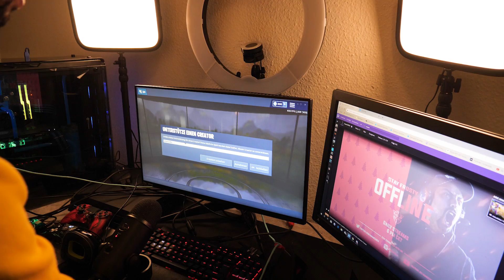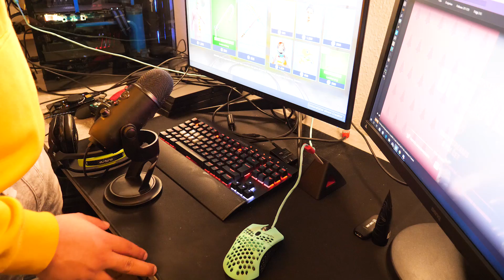SPIELEN WIE EIN CONTROLLER FORTNITE PROFI! Settings + Setup + Roomtour | Amar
Dieses Video wird durch Produktplatzierung unterstützt.

▼▼▼▼▼Die Produkte im Video ▼▼▼▼▼

Scuf Controller Discount mit Code "Amar" (a) (b)
Gamergrip Discount mit Code "Amar" (a) (b)
Lichter (Elgato Keylights)
1. Monitor (b)
2. Monitor (b)
Headset (Astro A40) (a)
Mikrofon(Blue Yeti) (b)
Tastatur(k65 Rapidfire) (b)
Aufnahmegerät (Elgato Hd 60s) (b)
Kamera (Panasonic GH5) (b)
Die Ninja Maus ist leider ausverkauft, hier eine Empfehlung von PC Pros (G Pro Wireless) (b)

Empfehlungen für den eigenen Stream:
Elgato Stream Deck (a)(b)
Elgato Green Screen (a)(b)
(a)(b)

Stream - 18:00 Uhr Berlin Zeitzone

▼▼▼▼▼ SET UP ▼▼▼▼▼
Das beste Produkt, um euer Gameplay aufzunehmen (a)

►Code "Amar" für 5% auf SCUF Controller und weitere Produkte (a) (b)